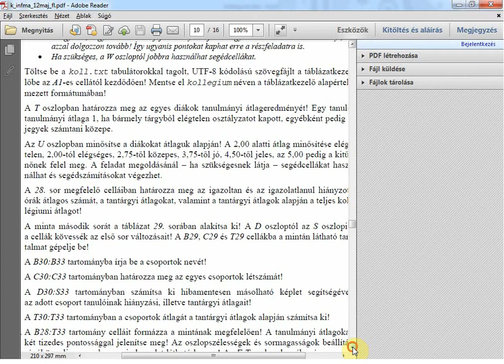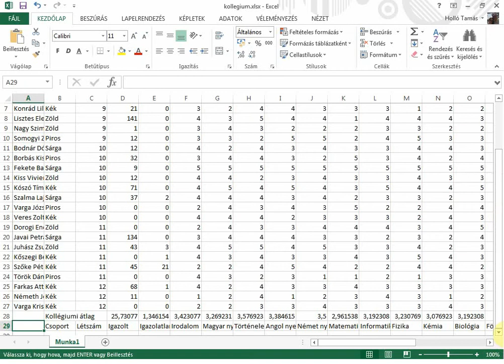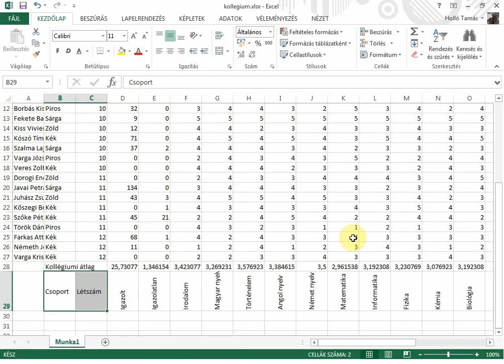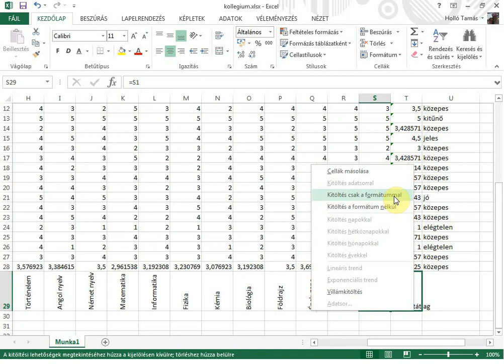Összesítő táblázat 29. sortól I. rész